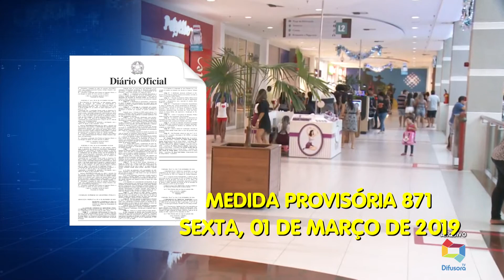(EDIÇÃO 12.03.19) Medida provisória altera pagamento do imposto sindical